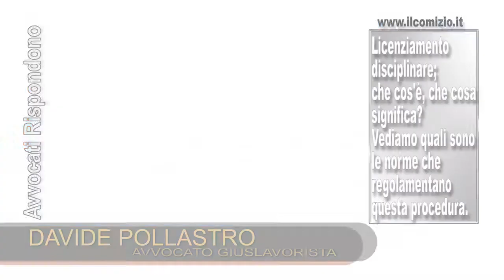Avvocati Rispondono puntata N°30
Trasmissione di pubblica utilità in cui 2 avvocati rispondono alle domande dei telespettatori. In questa puntata si parla di "Licenziamento disciplinare"; cos'è, cosa significa e quali sono le norme che lo regolano. e di "Lavori straordinari in condominio"; vediamo quali sono gli aspetti da conoscere per capire come funzionano.